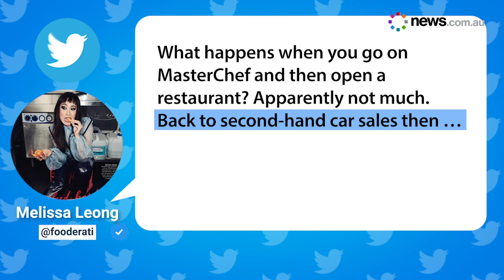Melissa Leong: MasterChef Australia’s secret ingredient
MasterChef Australia has found new found success and popularity, which is due in part from fan favourite judge Melissa Leong.